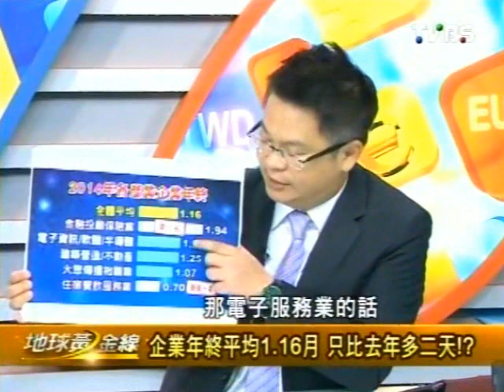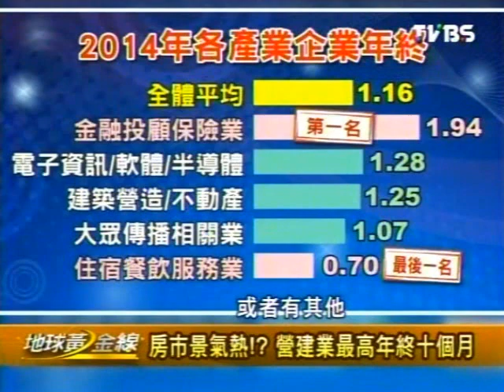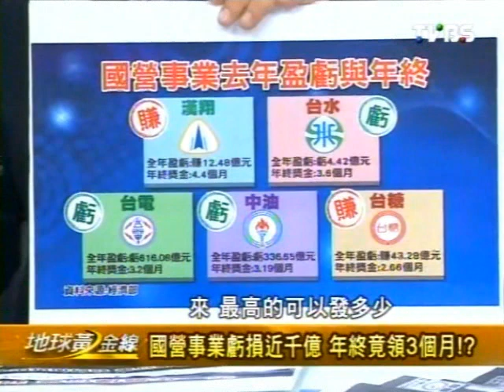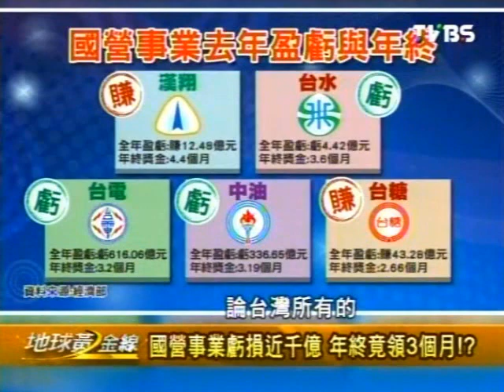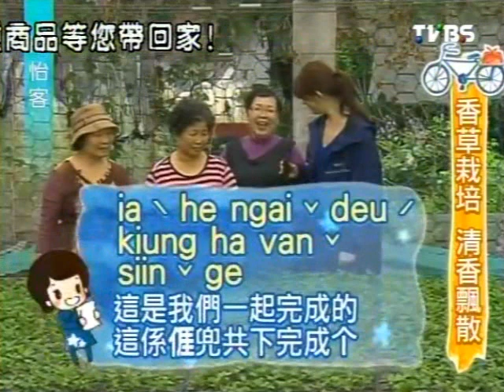地球黃金線 2013-11-27 pt.4/4